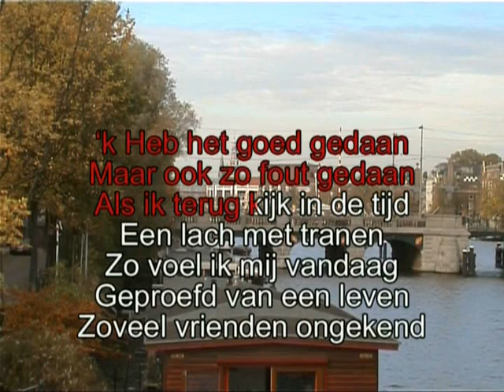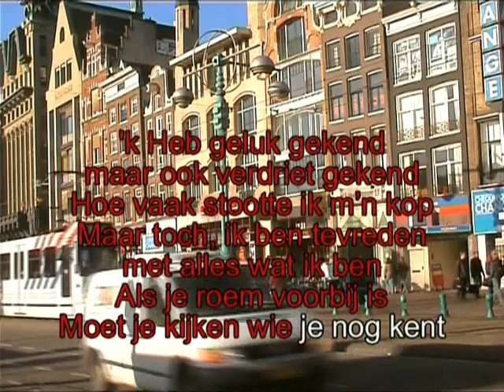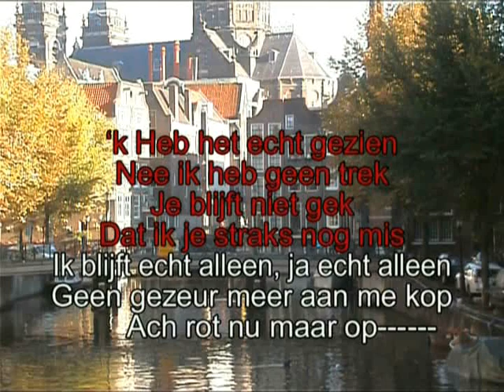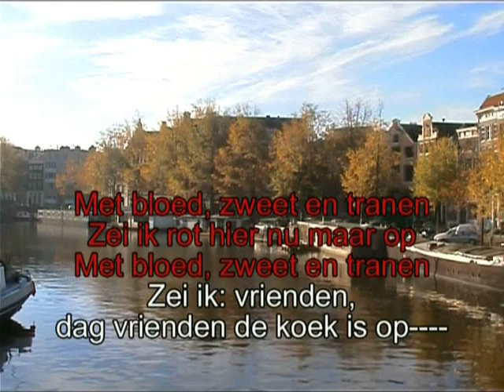Andre Hazes - Bloed zweet en tranen ( KARAOKE ) Lyrics